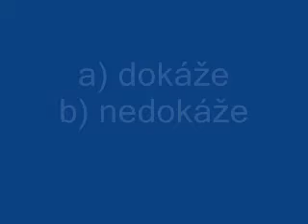MER 2006 - Dokáže GS-o lietať?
Je to už 10 rokov od prvej XL enduro akcie, ktorú motoride zorganizoval na trati v Lovčici. Video je poriadne staré i kvalita tomu zodpovedá. Už vtedy ako XL enduro panic som skúšal kam až sa dá na GS skočiť :-)